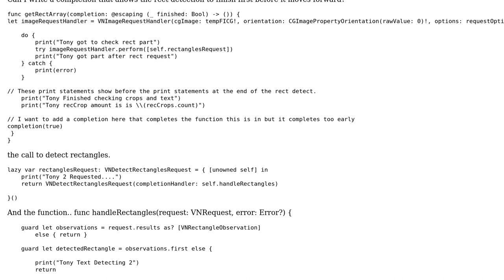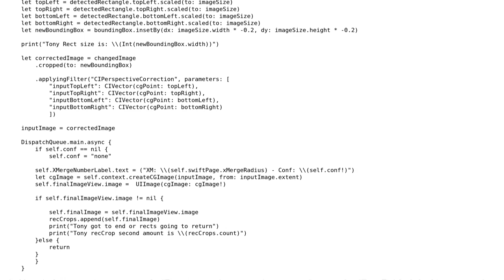Completion on rectangle request, iOS, Swift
With thanks & praise to God, and with thanks to the many people who have made this project possible! You are responsible for your own actions.